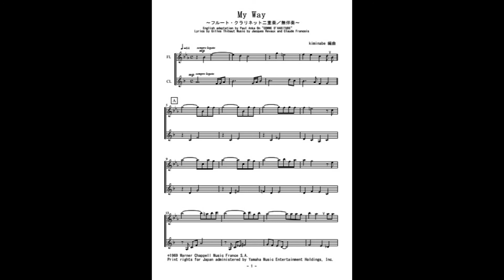My Way（フルート・クラリネット・アルトサックス・ヴァイオリン・チェロ二重奏／無伴奏）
名曲「MY Way」のフルート・クラリネット二重奏／無伴奏（参考音源）です。楽譜はこちら。